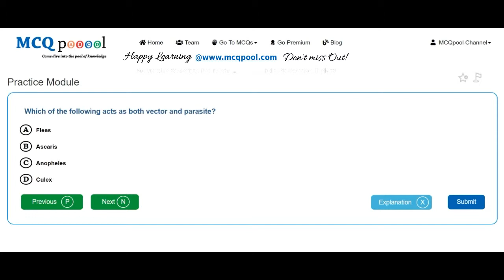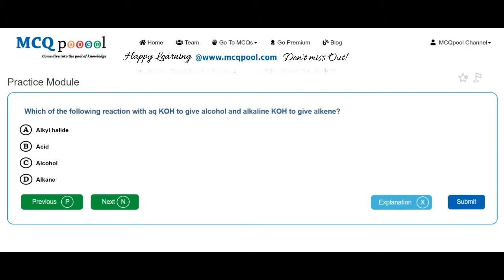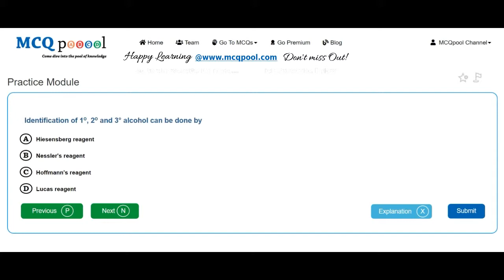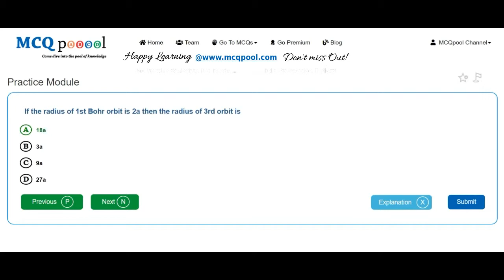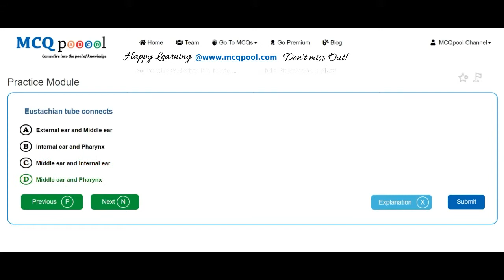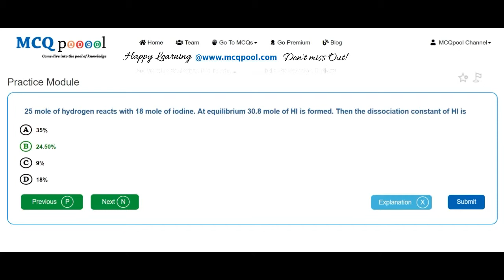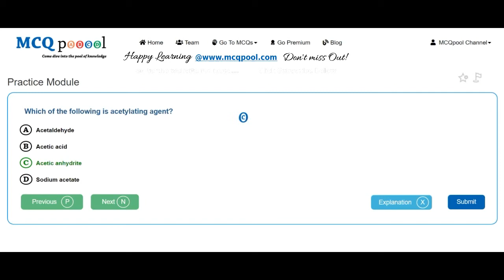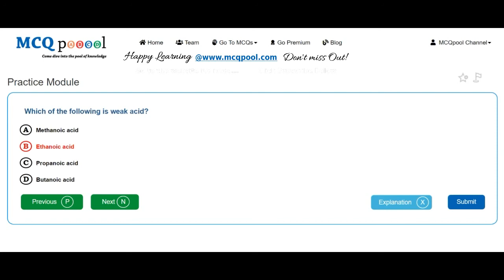Quiz/MCQs on IOM UG- MBBS Entrance 2009 -MCQ Quick Revision Series Free MCQs @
For more details on how to do so, please visit:
Multiple Choice Questions MCQs on IOM UG- MBBS Entrance 2009 for A levels/+2/Plus 2/High School/Intermediate levels/ PreMed Entrance

Features include: Practice Module, Examination Module, Mock Tests, Bookmark Review and much more Music- Sleeplessness MBBS Entrance Preparation- Past Questions